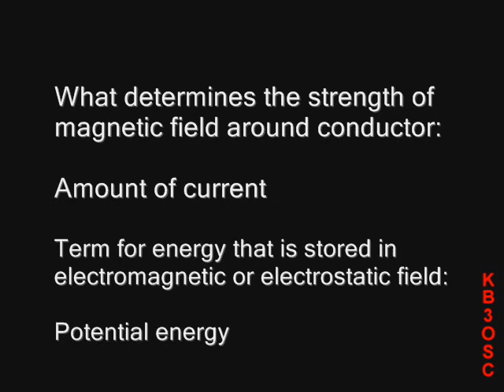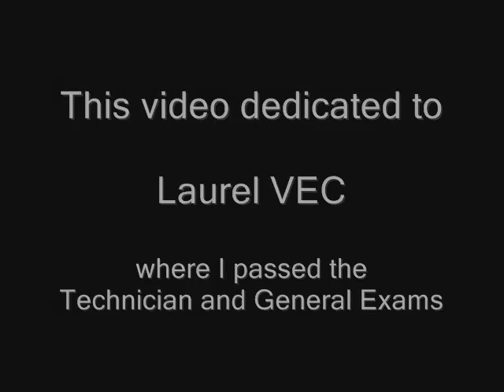Amateur Radio Extra Exam Prep E5F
Skin effect; electrostatic and electromagnetic fields.